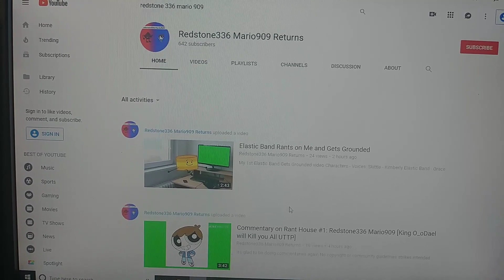Redstone336 mario909 returns parody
Since he returned I will do a parody on him